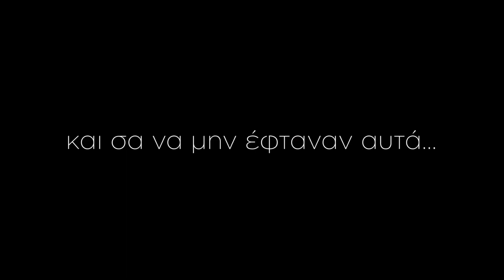Trailer 3: Κωνσταντίνου και Ελένης 2022 || Άννα Βίσση medley